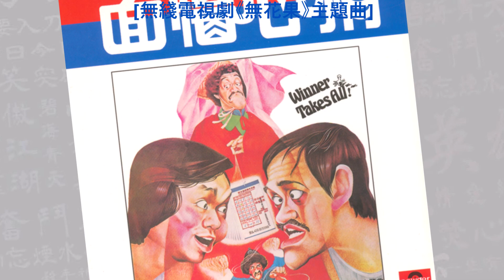陳麗斯/ 無花果 [無綫電視劇《無花果》主題曲]@懷顧 – 一個顧嘉煇的時代(6CD)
《懷顧：一個顧嘉煇的時代》6CD 集#環球唱片 EMI 新藝寶 索尼唱片 華納唱片 華星唱片 娛樂唱片 永恆唱片 康藝成音 各大唱片錄音，經已隆重推出~
顧嘉煇@UShop

1976年TVB 13單元劇《無花果》展現了13個年輕人的愛情故事，顧嘉煇寫了風格清新的主題曲，由劇中女角楊詩蒂和鄧志新合唱，另有編曲不一樣的純音樂版。當時娛樂唱片藉大收旺場的《狂潮》，把多首劇集歌收集在同一張群星合輯唱片中。那個年代，全新音樂創作不算多，所以寶麗多唱片同期也由旗下歌星陳麗斯翻唱，並率先在《多多寶麗多第工集》合輯中推出。